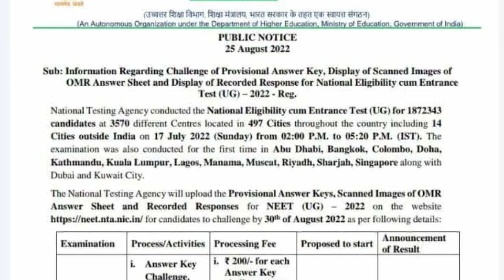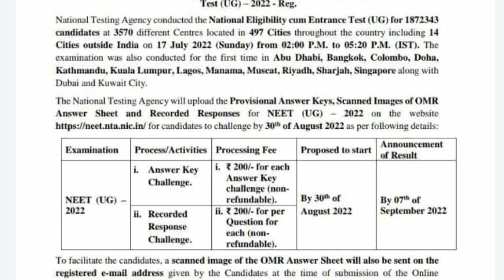NEET 2022 RESULTS UPDATE|KEY ANSWER AND RESULTS DATE ANNOUCED OFFICIALLY BY NTA|students solution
Upi id:hatersvtu@ybl